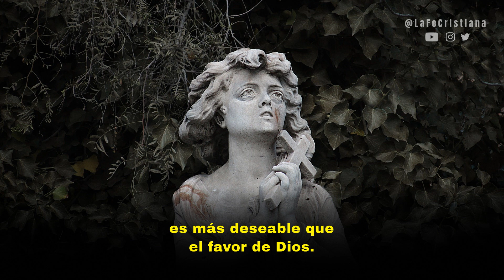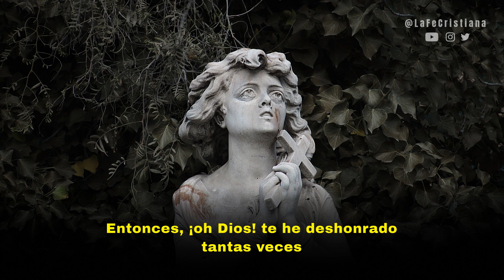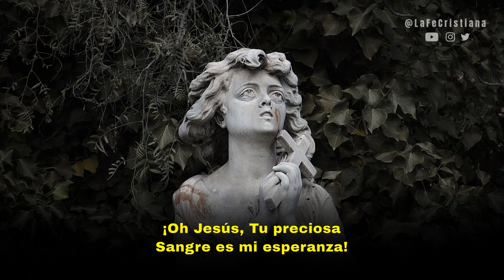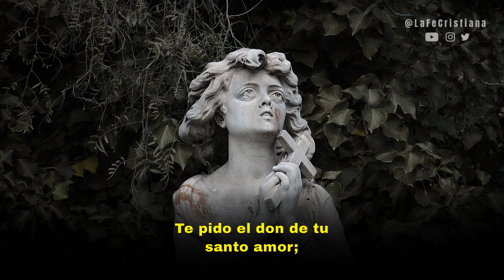El pecado deshonra a Dios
"El pecado deshonra a Dios", segunda meditación, de la parte primera, del libro "Camino de la salvación y perfección" por San Alfonso María de Ligorio.

"¡Oh, Dios! ¿Cómo pude tener el corazón para cosas tan viles, tan a menudo para despreciarte, que has mostrado tanto amor por mí?"

Fuente:
"Way of Salvation and Perfection"
by Saint Alphonsus de Liguori